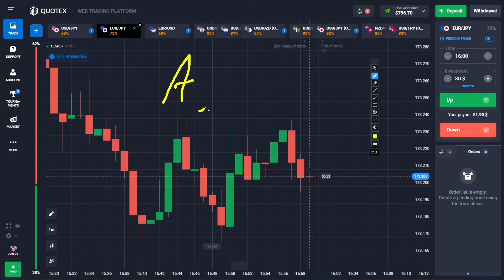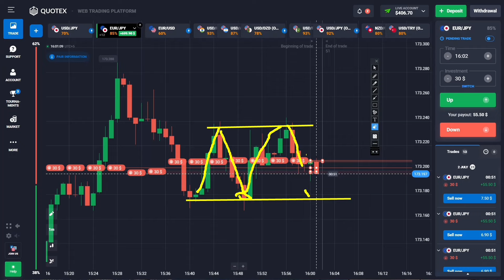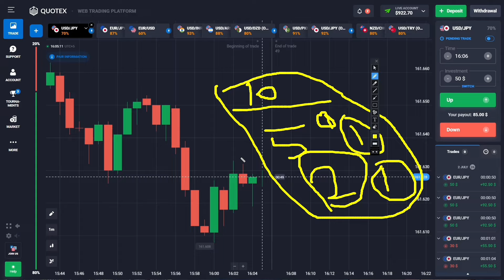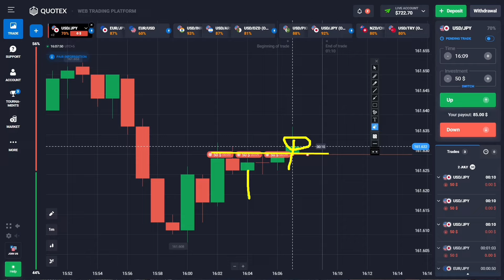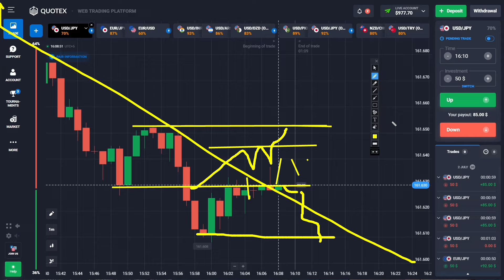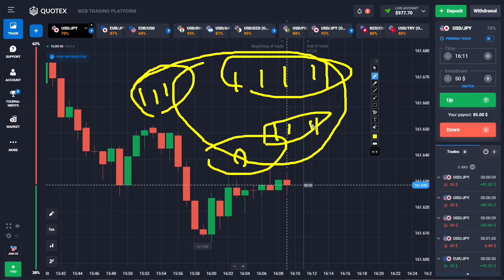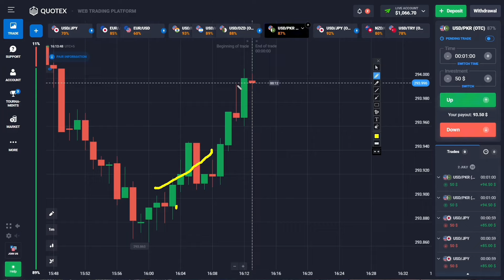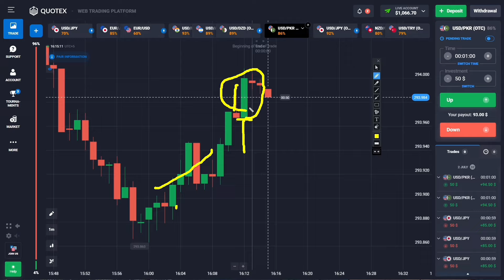How to win every trade in quotex | Quotex all strategy | Quotex sure shot strategy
In this YouTube video, you will learn the ultimate strategy to win every trade on Quotex. Discover the Quotex all strategy and Quotex sure shot strategy that will help you maximize your profits and minimize your losses. Don't miss out on this valuable information that can take your trading game to the next level